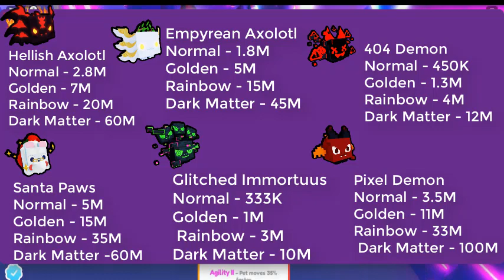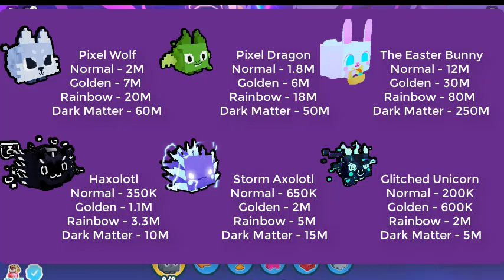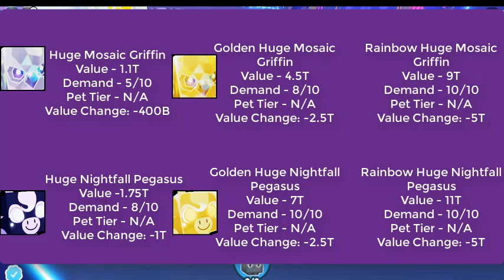Pet Simulator X Value List | 28 Aug 2022